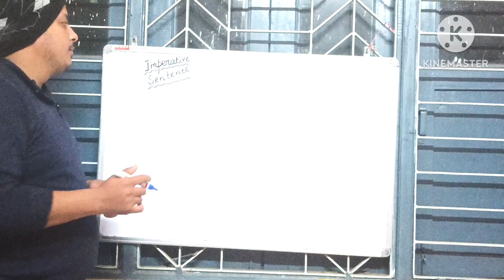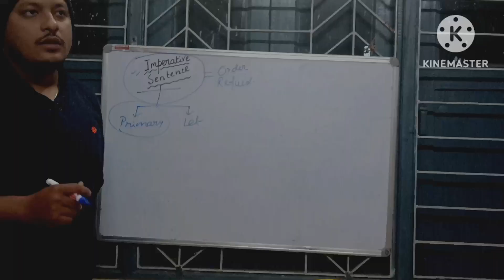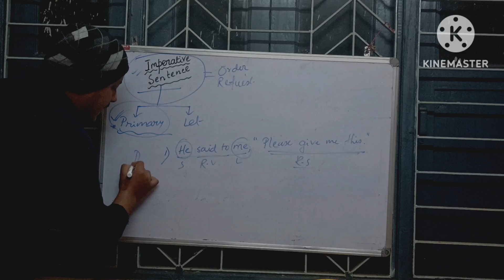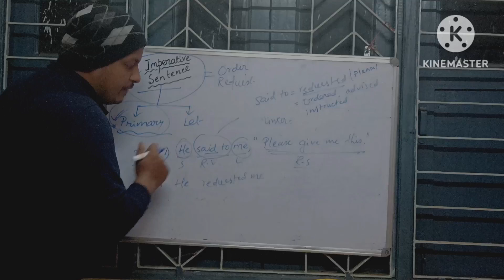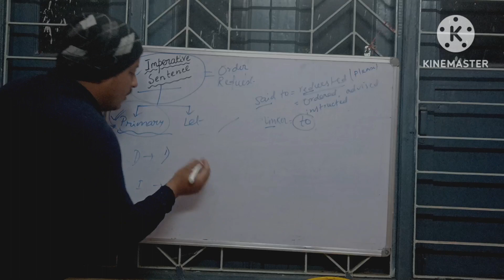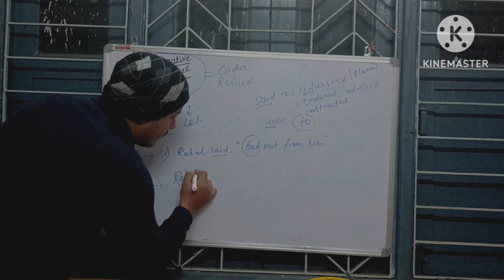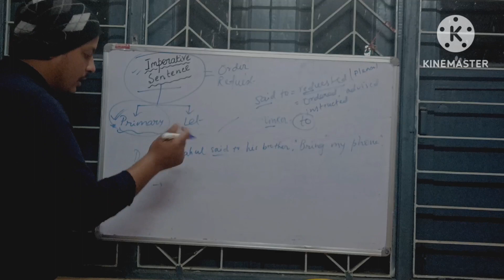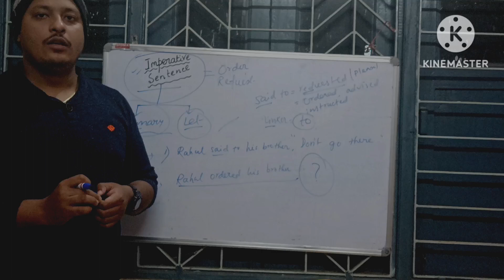Direct to Indirect | Imperative Sentence | Part-3